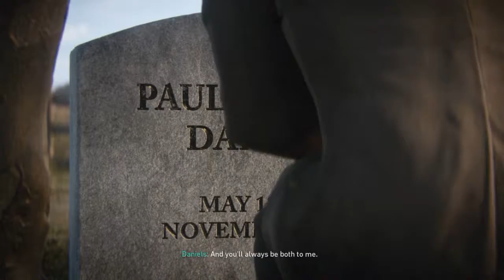Ending to a great story Call of duty world war 2 ( Epilogue ) ENDING !!!!